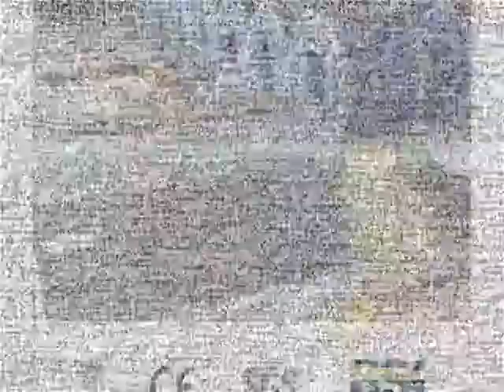Zinc Coated Steel Coil Plant,Acier galvanisé Coil usine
Galvanized steel coils are widely used in the construction industry, as raw material for the production of corrugated panels, fencing products, drywall panel profiles, ventilation systems etc. Recommended for both outside and inside usage, galvanized steel has a high resistance to corrosion in different environments, due to a protective layer of zinc of 100 – 180 grams per square meter.
Hot-dip galvanized steel coils are produced by immersing steel in a zinc bath. An appropriate galvanizing process requires a pretreatment process during which the steel passes through different baths which prepare the surface for zinc coating. In this stage, chemicals are used to clean the surface of the steel. After the chemical treatment, the steel coils pass through a bath of melted zinc at temperatures around 460 ° C. The resulting uniform coating is finished through a process of skin-passing to provide smooth and shiny appearance of the finished product. To store for a longer period, the hot-dip galvanized coils can be delivered with a final oil coating, according to the customer’s demand.
PROFILAND STEEL produces hot-dip galvanized steel coils with very good work at further cold forming and bending processes.

Technical specification:
• Steel grade: DX51D+Z
• Zinc coverage: 40-275 g/sqm on both sides (depending on the requested specification);
• Thickness: between 0.2 mm and 4.00 mm;• Width: 600mm,914mm,1000mm, 1220mm, 1250,1500mm;
• Coil weight: 3-10 mt;• Coil ID: 508 mm;
• Coil OD: 900-1500 mm ;
Depending on their usage, the hot-dip galvanized coil can be delivered slightly oiled.

Characteristics:
a) Low-cost: Zinc coating is cheaper than other coatings.
b) Lasting and durable: The zinc coating is attached by chemical reaction to become the surface of the steel sheet, therefore, the coating lasts for a long time. Generally, standard zinc coating(Z60 to Z80) can last for 50 years without any repair,
while in coastal areas lasting 20 years.
c) Strong toughness: The zinc coating owns special metallurgical structure which bears mechanical damages in delivery and application.
d) Overall protection: The steel materials are totally submerged into the alloy and galvanized in every place; even the depressions,concaves, and sharp corners of the steel materials could be galvanized and protected.
e) Convenient:Galvanizing is easier and more convenient than other coating application. Besides, applied in construction, there’s no need to paint once the galvanized steel coils&sheets are installed in construction sites

Production  Application:
Galvanized steel coil products are mainly used in construction, light industry, auto industry, agriculture, animal, husbandry and fishery, and commercial.
a.) Construction industry is mainly used in the manufacture of corrosion resistance of industrial and civil construction roof panel, roof grille, etc;
b.) Light industry with its manufacturing home appliance shell, civil chimney, kitchen utensils, etc;
c.) Auto industry is mainly used in the manufacture of car corrosion resistant parts, etc;
d.) Agriculture animal husbandry and fishery is mainly used for food storage, meat and frozen aquatic products processing equipment, etc;
e.) Commercial is mainly used as a material handling, packaging equipment, etc.

Package(Standard packing to export):
1) 4 eye bands and 4 circumferential bands in steel
2) Galvanized metal fluted rings on inner and outer edges
3) Galvanized metal & waterproof paper wall protection disk
4) Galvanized metal & waterproof paper around circumference